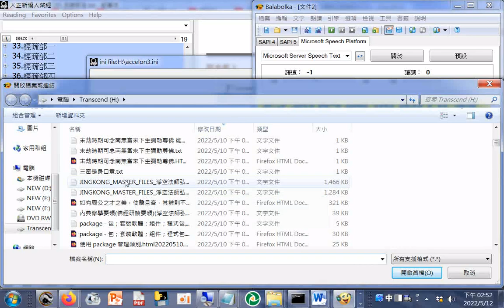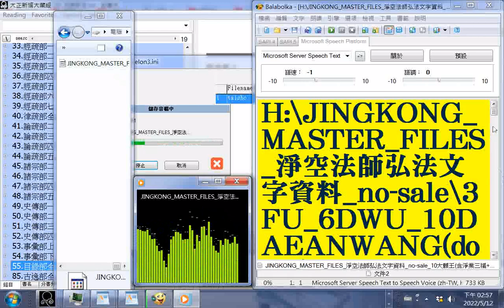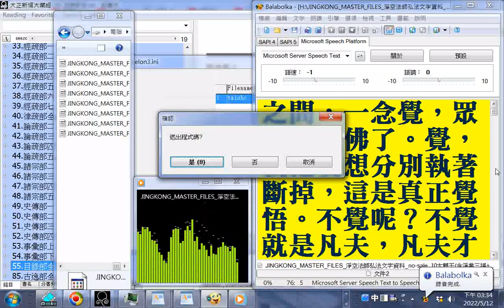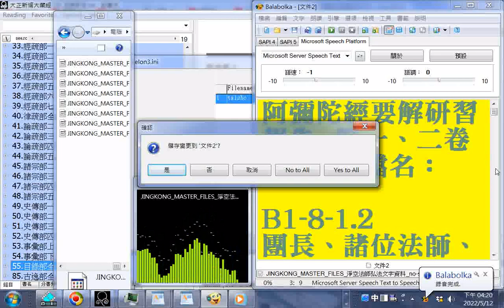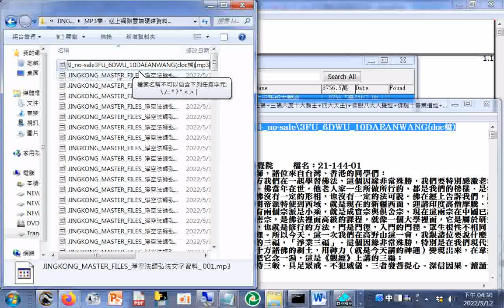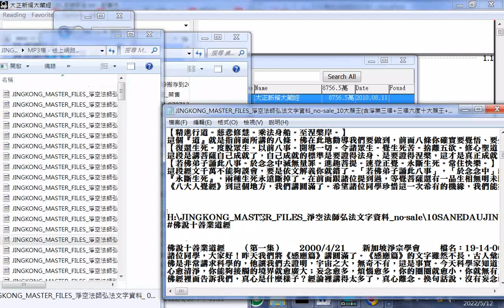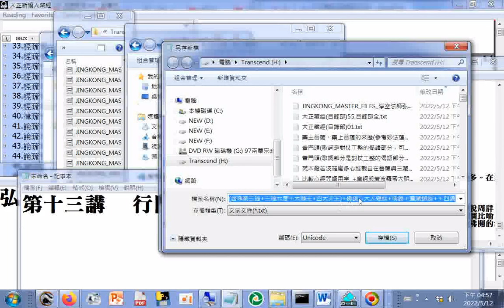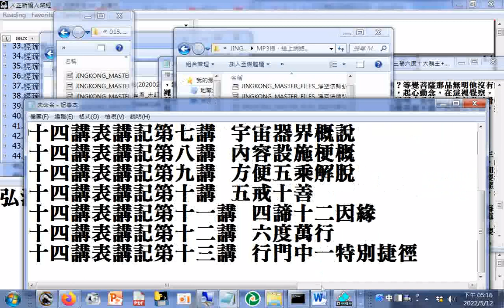MP3製作過程(JINGKONG_MASTER_FILES_淨空法師弘法文字資料_no-sale_10大願王(含淨業三福+三福六度十大願王+四大天王)+佛說八大人覺經+佛說十善業道經+十四講表講記)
+聲音是淨業三福　  （第一卷） 　20021026  　日本高野山本覺院　 　檔名：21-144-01